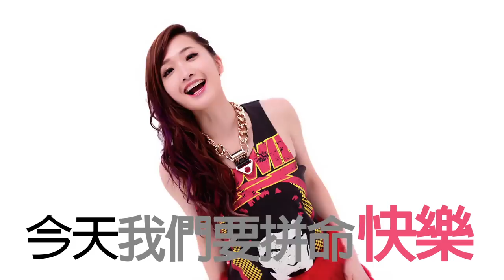朱俐靜 Miu Chu - 都給我快樂 Give Me Happy (官方版MV)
朱俐靜Miu第二張全新大碟《快樂美人魚》

2014年一直在期待的一張專輯，Miu朱俐靜繼「存在的力量」後，
以“青”熟女的心情唱出10首不同曲風、不同故事的「快樂美人魚」！

★KKBOX LIVE 音樂現場 - 朱俐靜Miu給你快樂 Live Concert
地點：ATT SHOW BOX (台北市信義區松壽路12號7樓)
入場：17:00 現場公告排隊起點 | 18:30 開放入場
座位：全場站席

♬-全台簽唱會-♬
11/02(日)14:00 @ 台南南方公園
11/09(日)13:30 @ 高雄夢時代 | 19:00 @ 台中逢甲歡樂星
11/16(日)15:00 @ 花蓮大遠百
11/23(日)13:00 @ 台北紅樓廣場

都給我快樂，快樂都給我！青春熱血的一首美式搖滾快歌，奔放直入的電吉他加上急速180的鼓節奏衝撞，來不及喘息的樂浪襲捲而來，朱俐靜略帶沙啞亢進的狂野聲線，無極限的飆高音吶喊，直白不轉彎的口語歌詞，加上群眾呼喊的合聲口號，令人不自覺跟著甩頭，加大音量一起跳躍！煩惱什麼？龜毛什麼？廢話太多！快樂給我！十足熱力破錶的一首超級搖滾氣氛High歌！

都給我快樂
詞：天才
曲：天才

抱歉這不是一首情歌
今天我們要拼命快樂
眼淚不流行了 汗水才是我們

我說DJ（播音員）不要再停了
用全力播放我的快樂
管他 生日快樂 新年快樂 我只要快樂

幹什麼 幹什麼 煩惱那麼得多
為什麼 為什麼 龜毛那麼得多
怕什麼 怕什麼 廢話不要太多 全部交給我

跟著我 快快快 快樂的唱著 不唱抒情歌
這樣就對了 這樣就對了 只差你一個

跟著我 跳跳跳 跳起來附和 High（嗨）翻這一刻
什麼都對了 什麼都對了
想太多 不可能

哎喲都西元幾年了
你還在唱著悲情的歌
眼淚都不值得 微笑才是真的

音樂通通開到最大聲
用全力Rock N' Roll（搖滾）的快樂
管他 聖誕快樂 分手快樂 都給我快樂

想太多 不可能

就別想太多

想太多 不可能 給我快樂